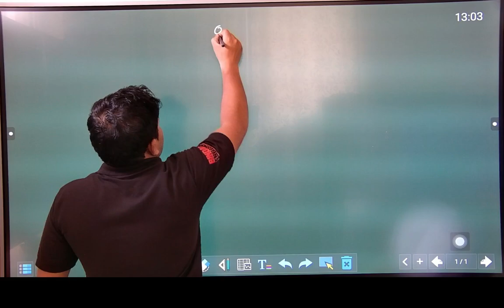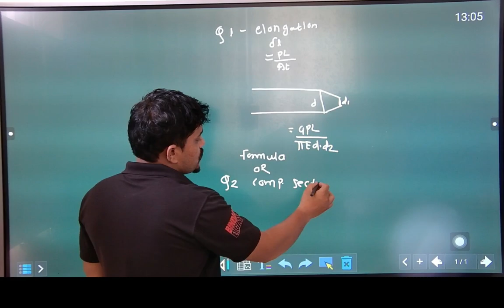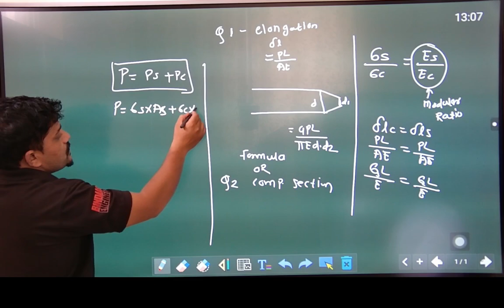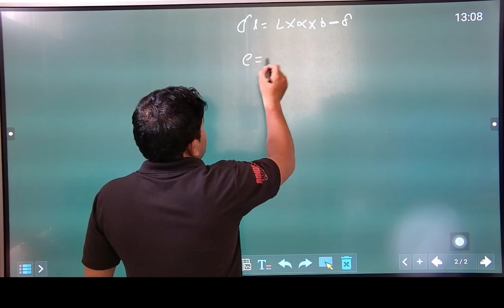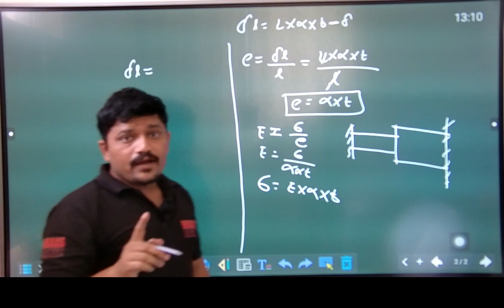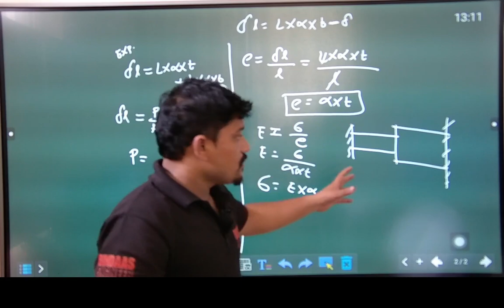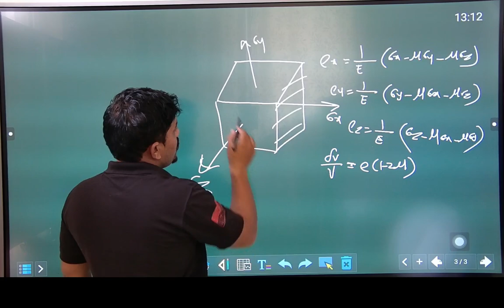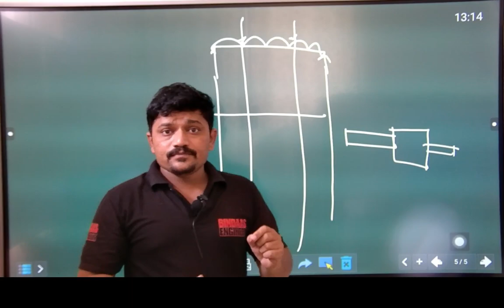mos/sm important lecture for insem